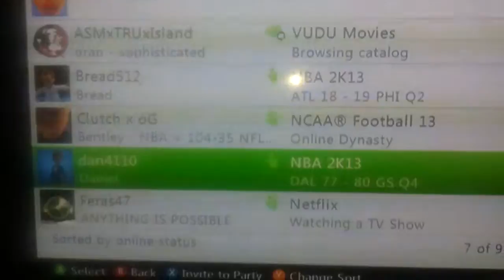More Proof Vg Match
I won this Vg Match